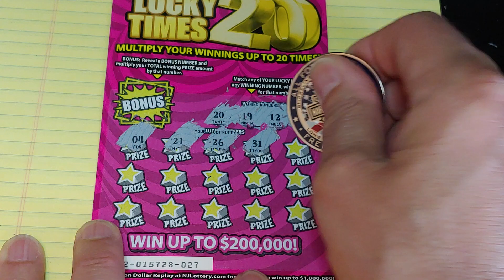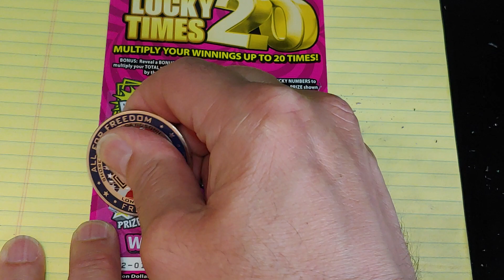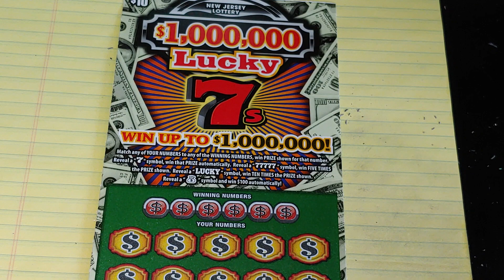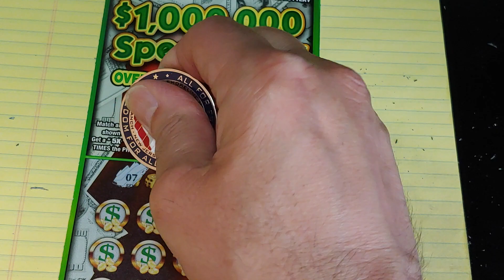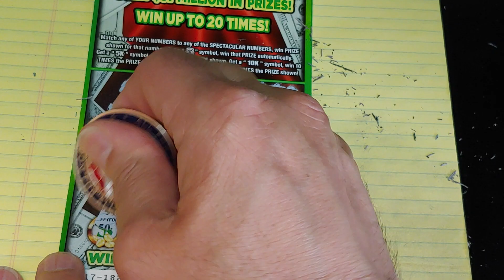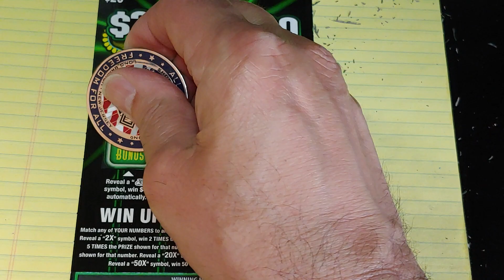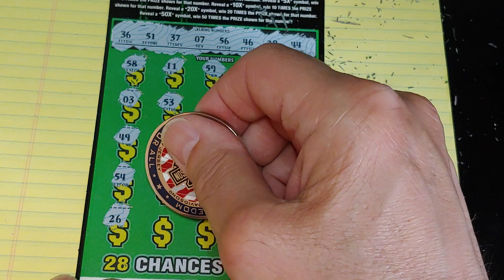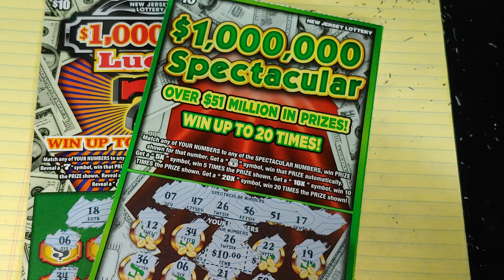NJ LOTTERY🍀$55.00 SESSION🍀